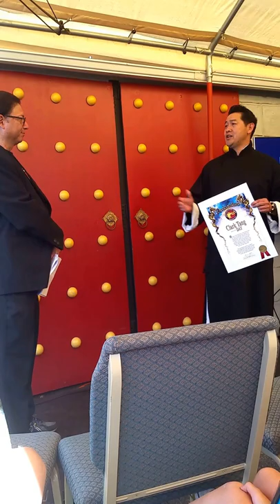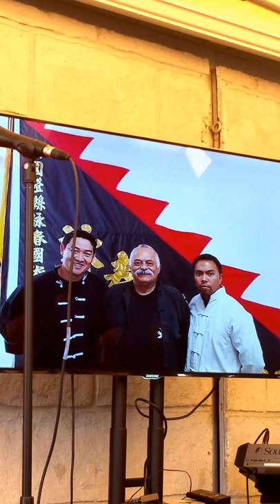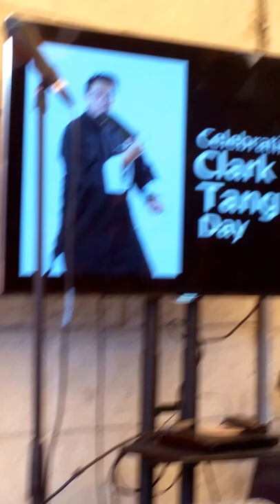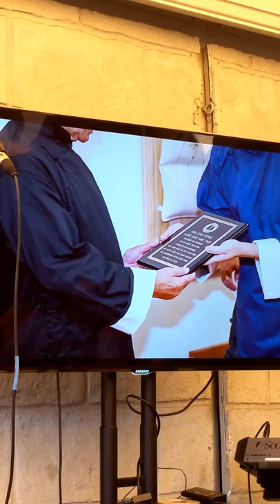Celebrating Clark Tang Day at the Martial Arts Museum April 23. 2016 (1 of 3)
Sifu Clark Tang of The Wing Chun Temple is certified by Grand Master Wong Long, an original student of Grand Master Yip Man to teach in Grand Master Yip Man's image, which is a very big honor for Sifu Clark Tang. His journey in the martial arts world started very young and has studied many martial art styles and systems, and Clark says nothing is like Wing Chun Gung Fu. However, the crazy part about the Wing Chun world, a few people are constantly verbally fighting and arguing regarding whose Wing Chun is authentic and not during GM Yip Man's time in Hong Kong. This is the most bizarre part about new practitioners to the Wing Chun system because they experienced something great about the art, their heads are starting to swell up. Wing Chun takes years and years to practice and cultivate, and still there are more things to learn. Therefore, Wing Chun is for responsible and mature individuals to really understand; otherwise they are all like trying to grab a hold of water that is never going to happen.

Learn martial arts for the good; otherwise do something else because toward the end, you will be so disappointed. Wing Chun is really "NOTHINGNESS..." Because of Martial Arts, WING CHUN, I've discovered my liberality, NOT to conform BUT rather transform my human life as to live a very simple life without drama. Many other people have been trying to get under my skin. Good Luck and get a life, and don't include me. I am an Independent Thinker, a Loner and I have my own Government, which is WING CHUN TEMPLE. Discover your own TAO...

WING CHUN TEMPLE's MISSION:

Our Mission is to share and cultivate an alternative way of living the art of life by choosing a fundamental approach to a life style through the art of practicing Wing Chun Kung Fu and study an Ancient Teaching of Eastern Philosophy and Chinese Culture for striving to understand for the balance of HEALTH, WISDOM, and SPIRITUALITY for the possibilities for achieving a better YOU by unleashing YOUR potential in this life that is yet to be Discovered by YOU, no matter where and what your circumstances may be…

WING CHUN TEMPLE's VISION:

Our Vision, with our Mission, Core Values and Beliefs, EVERYONE should live with abundance and reach one’s potential of the POSSIBILITIES of living the art of life, and TOGETHER, WE can achieve the “Dream World” of LOVE, PEACE, COMPASSION, and HARMONY…

HONORING YOUR SIFU... Not Yourself

Great Teachers are known to have get effect on many students and disciples. Therefore, it's very common for a few to fight over the love of her or his Sifu by saying I am "The One and Only True Disciple of my Sifu" but in reality, great Sifu like GM Yip Man or Sifu GM Wong Long Ching have many students and disciples. And that's a good thing because they are that good that is why they are able to attract many students and disciples. Imagine a great Sifu has only one student or only one disciple; that would be sad and that's not a great Sifu. Great Sifu are able to inspire many or like Master Bruce Lee inspired millions around the world. To honor your Sifu, there are many ways to do so by publicly or privately talk the truth about how your Sifu influences your life. And because of your Sifu, you can inspire others by carrying your Sifu's good characters by living by example. However, if you start saying that you are the only one disciple and bashing others, certainly you're NOT honoring your Sifu, BUT you're honoring YOURSELF yet Disgracing your Sifu by tearing down his legacy and his good life long work.

寺春詠

正朗黃

真唐

Sifu Clark Tang